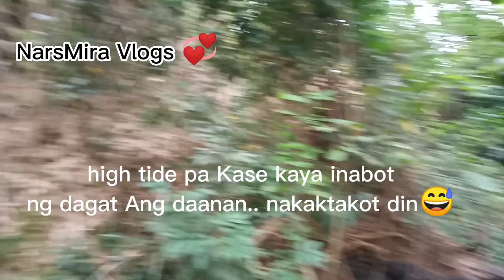Super Exciting Adventure at the Turtle Island with my Sister Teacher Racee Vlogs.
Hello friends this is my unforgettable Vlog, wherein I have a mixture of emotions during our adventure, you will know why when you watch this video.
This is what we called a Vlogger adventure story, and I was really enjoying upon conquering my feelings. The place is so amazing.